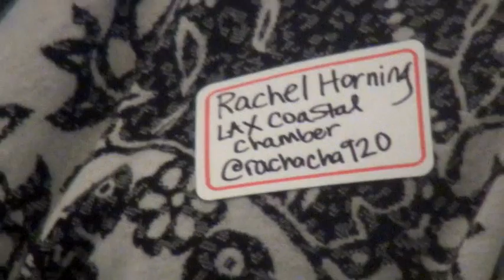TCANB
TCANB | Silicon Beach Episode  | Santa Monica

TCVN (Tech Coast Venture Network) @TCVN and Payitforwardlabs.com at the General Assembly have a panel of Capital Venture Experts discuss whats happening in the investments of LA. Tinder, Snapchat, Uber and Lift are some of the start ups that give Silicon Beach its thriving reputation that even Silicon Valley has taken notice of. The speakers include the co-founder of Wikpedia Terrence Yang of Yang Ventures, his beautiful wife Vivy Choa Co-Founder of Yang Ventures along with Larry Kutcher, TCVN, James Little of Jumpstarter PR, Clearstone Ventures, March capital Partners, Bitspeed and Mobile First Ent, the evening hosted by Brian Mac Mahon, Founder of Payitforwardlabs.com . Santa Monica, Ca. Silicon Beach.

about Silicon Beach Interviews with Innovative Technology of Santa Monica, Ca. includes Start-ups, Incubators and Accelerators swarming with VC's in the sunshine, surfboards, dolphins and beaches of Silicon Beach Santa Monica, Ca.

Mallika | Silicon Beach Episode  | Santa Monica

Silicon Beach Disney 00:01
Silicon Beach Video Gaming 00:12
Silicon Beach Charlie Trinh 00:25
Silicon Beach Egypt 00:32
Silicon Beach Great Pyramid 00:40
Silicon Beach Video Games 00:47
Silicon Beach Technology 00:54
Silicon Beach Start ups 01:00
Silicon Beach Innovation 01:12
Silicon Beach incubators 01:24
Silicon Beach Frozen 01:32
Silicon Beach Walt Disney 01:40
Silicon Beach tech 01:47
Silicon Beach Top Video games 01:55
Silicon Beach Monster Inc. 02:05
Silicon Beach innovation 02:15
Silicon Beach technology 02:30
Silicon Beach bitspeed 02:37
Silicon Beach wikipedia 02:42
Silicon Beach Success 02:55
Silicon Beach Money 03:07
Silicon Beach You Need Me! 03:20
Silicon Beach Master Code 03:27
Silicon Beach you, I mean you! 03:33
Silicon Beach Cairo 03:45
Silicon Beach Love 03:50
Silicon Beach Sensation 04:00
Silicon Beach Santa Monica 04:12
Silicon Beach tech coast venture network 04:14
Silicon Beach pay it forward labs 4:16
Silicon Beach snapchat 4:18
Silicon Beach uber 4:19
Silicon Beach lift 4:20
Silicon Beach Yang Ventures 4:22
Silicon Beach Clearstone 4:24
Silicon Beach jumpstarterPR 4;26
Silicon Beach

transcript here: This is where the transcript will go once it's done. In the meantime is keywords again. Santa Monica, Ca. Silicon Beach, Tech, Technology, start up, incubators, making money with tech, walt Disney, video gaming is the most successful business ob the planet. More Disney because its globally significant, successful making video games, frozen movie, movie monster inc. more great vidoe games, maybe some sparkles, minecraft, riot games, video game developer. pay it forward labs, general assembly, tinder, snapchat, uber, lift, terrence yang, wikipedia, yang ventures, vivy choa, larry kutcher, tech coast venture network, tcvn, march capital group, bitspeed, mobile first ent.